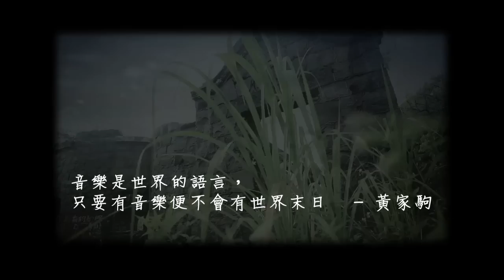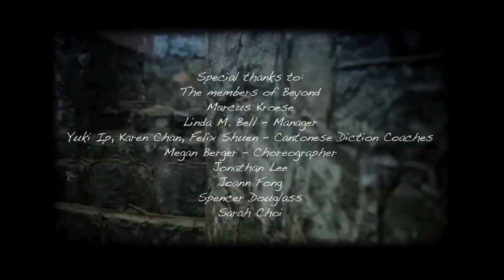海闊天空 Under A Vast Sky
國際聲樂組合Metro 演唱Beyond"海闊天空"。
The international vocal group, Metro, performing in honor of Hong Kong singer Wong Ka Kui (黃家駒) "Under A Vast Sky 海闊天空" made famous by the rock band Beyond, one of Hong Kong's most famous bands in history. Wong Ka Kui passed away tragically in 1993. You can now purchase and download Metro's arrangement of this song